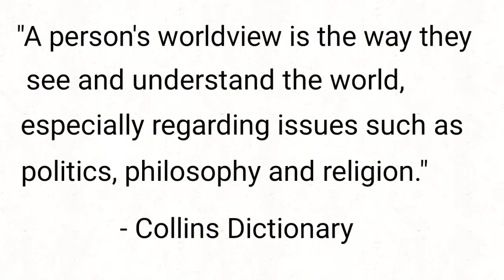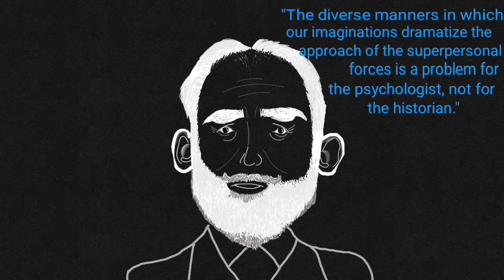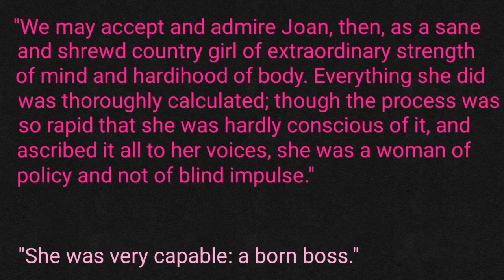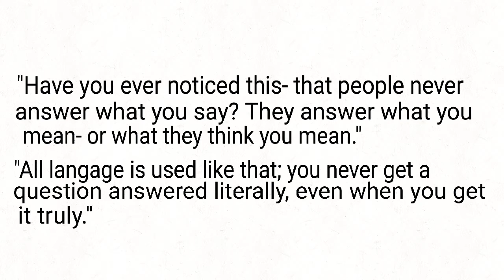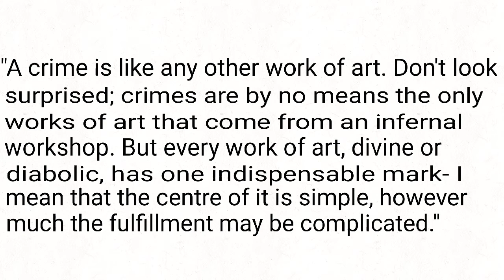G.B Shaw vs G.K. Chesterton Worldview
Moriah's summer reading project